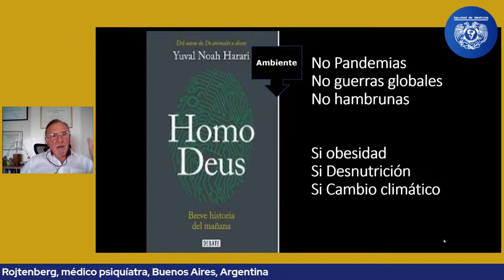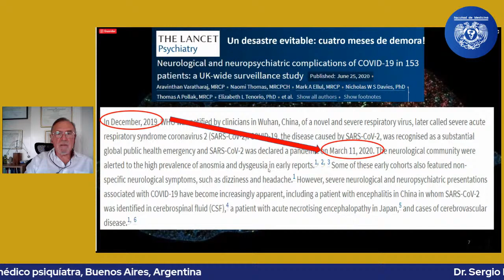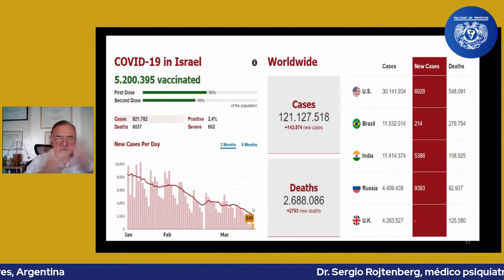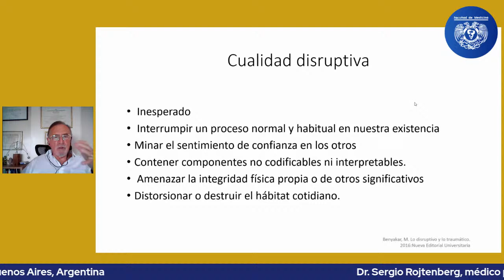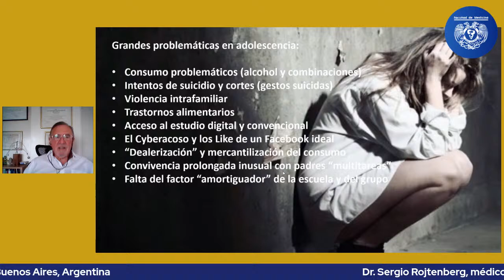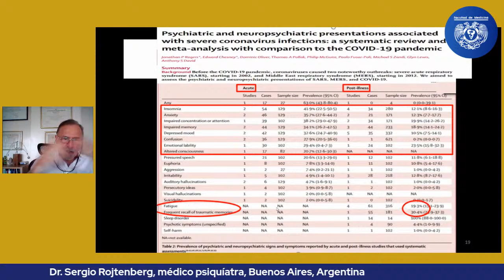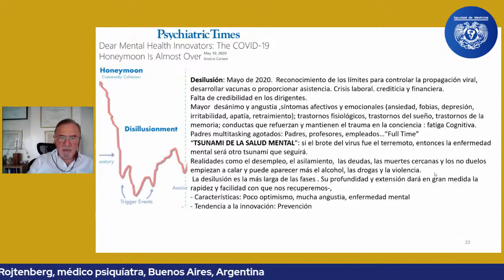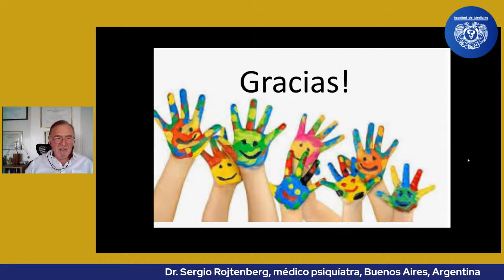SARS-Covid, depresiones y encierros: un tsunami arrasador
Seminario Salud Mental y Psiquiatría "SARS-Covid, depresiones y encierros: un tsunami arrasador"
Impartido por el Dr. Sergio Rojtenberg, médico psiquíatra, Buenos Aires, Argentina